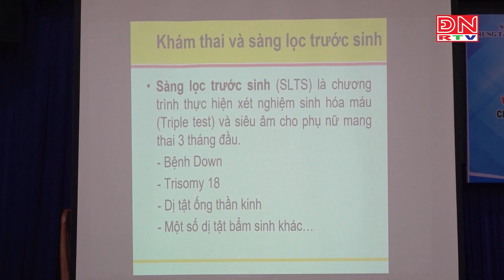Tuyên truyền sàng lọc trước sinh và sơ sinh cho phụ nữ